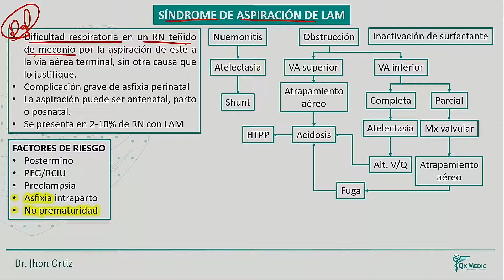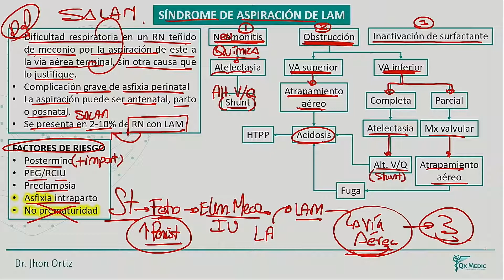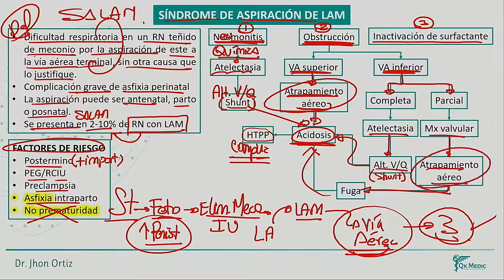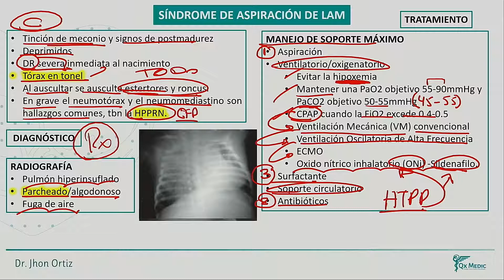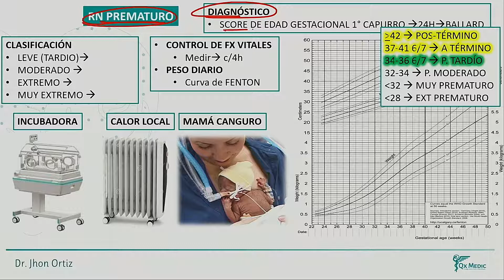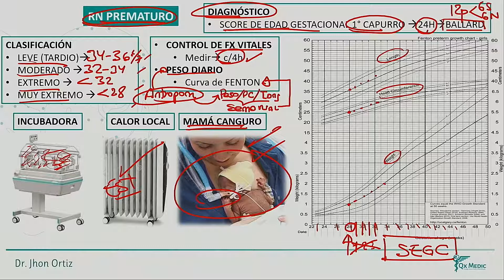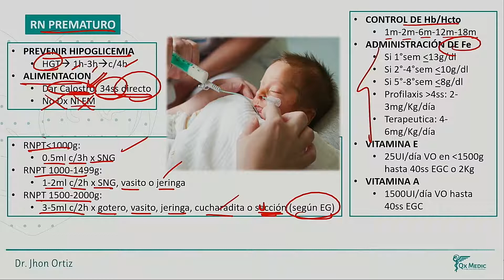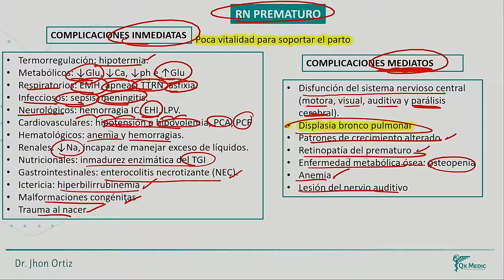Neonatología - Sindrome de aspiracion de LAM RN prematuro